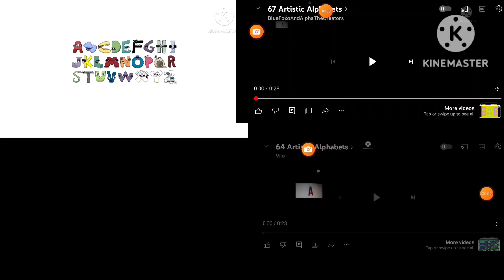132 astric alphabet